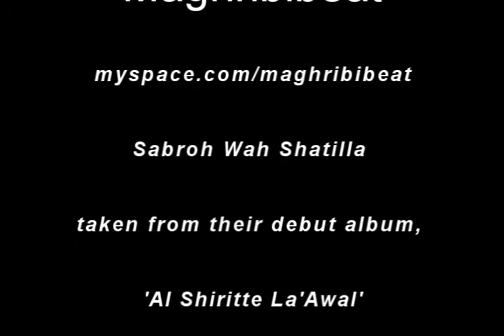Maghribibeat - Sabroh Wah Shatilla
'Collage' video of Maghribibeat performing at the Trades Club, Hebden Bridge.  'Sabroh Wah Shatilla' taken from their stunning debut album 'Al Shiritte La'Awal'.